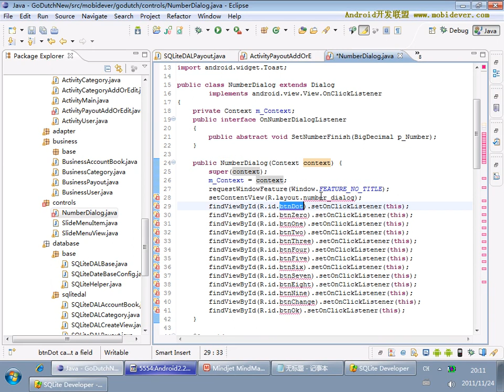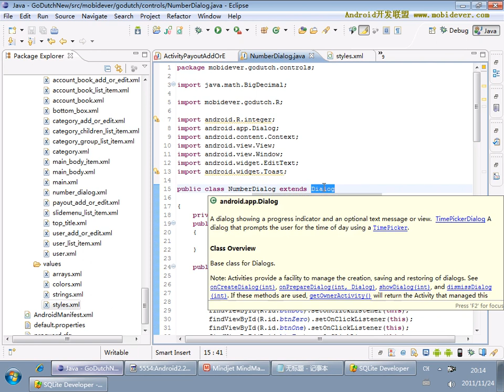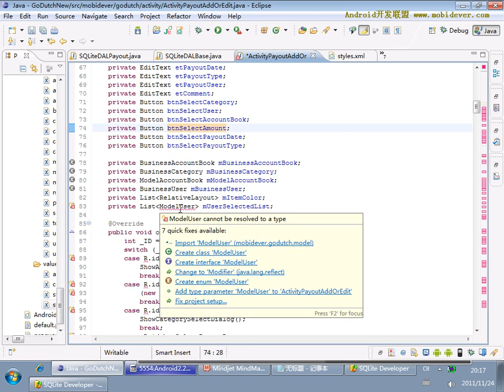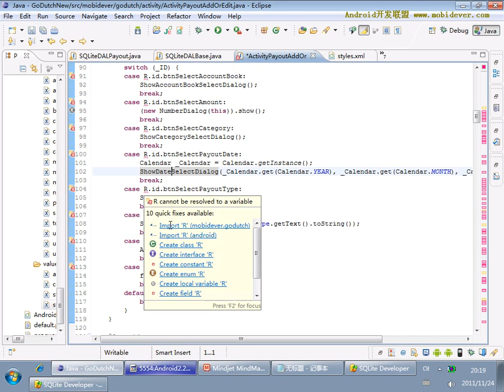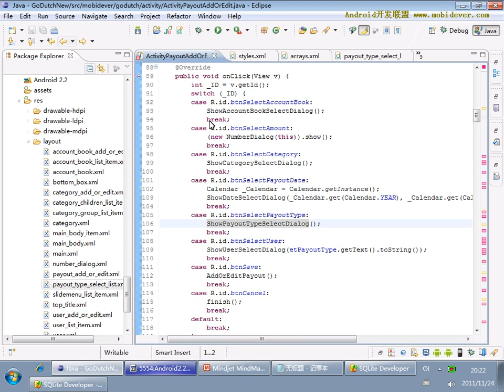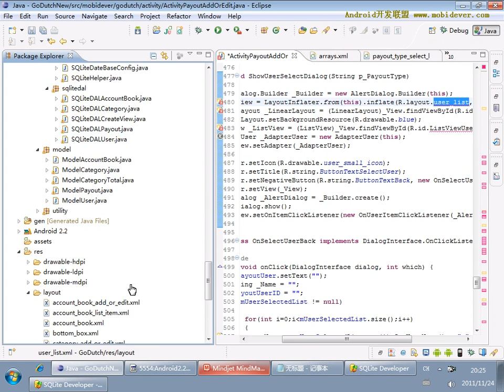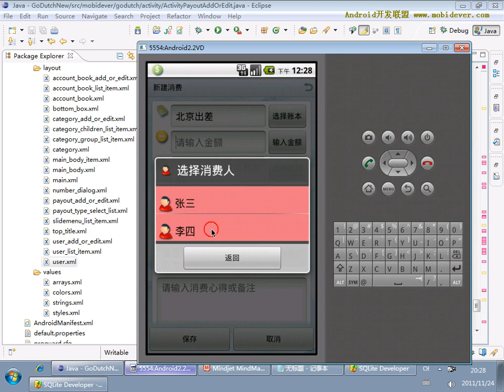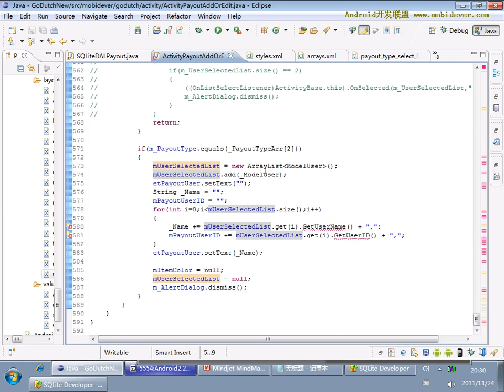Android 项目实战一：AA小助手 45 45 AA小助手项目45 对话框的实现